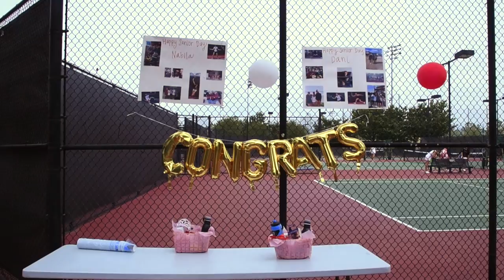Silva, Farah on Women's Tennis Senior Day | April 22, 2017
Seniors and team captains Daniella Silva and Nabila Farah talk about the senior day ceremony, the bond among teammates and future plans.